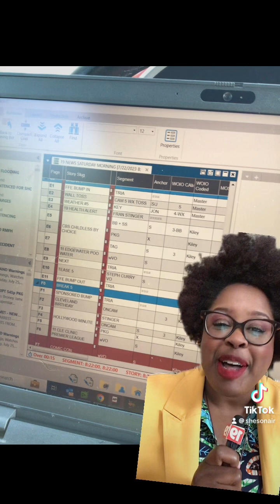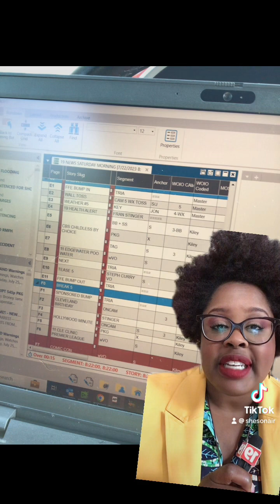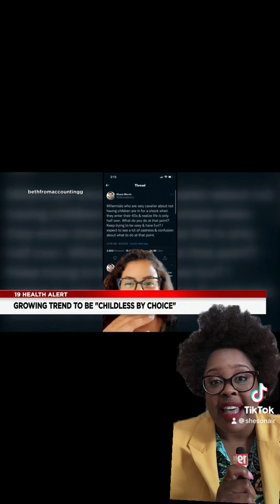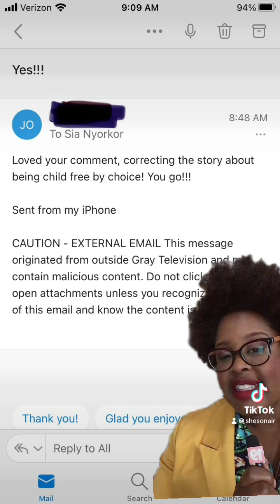TikTok: Childfree vs Childless language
Sia Nyorkor reports from the tiny mic soapbox